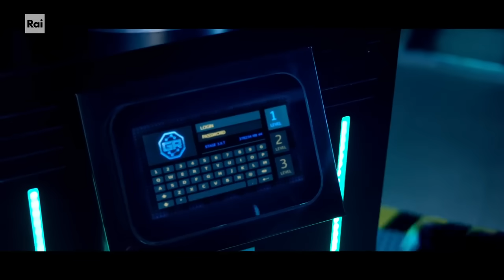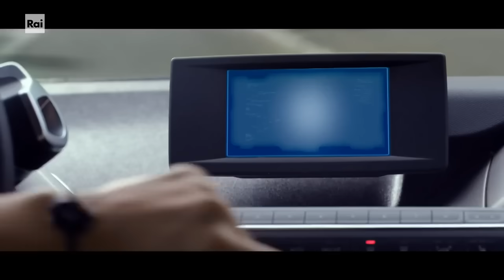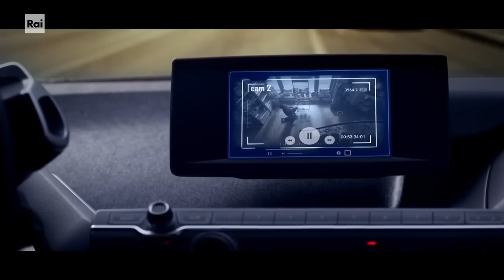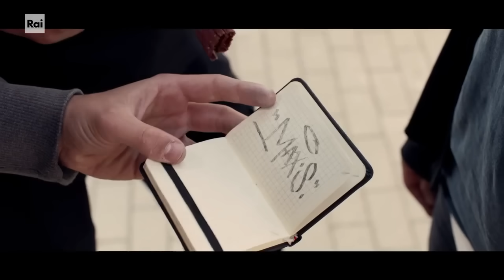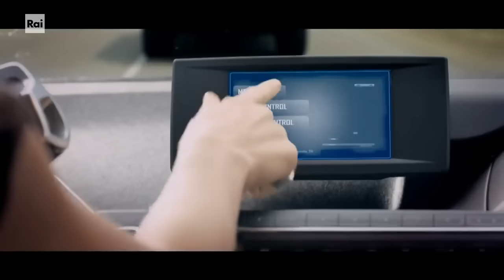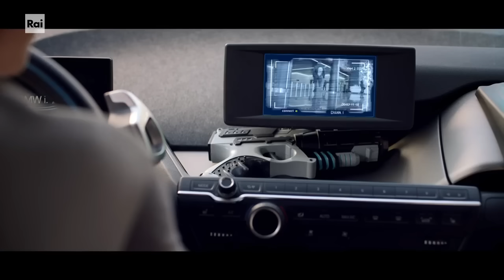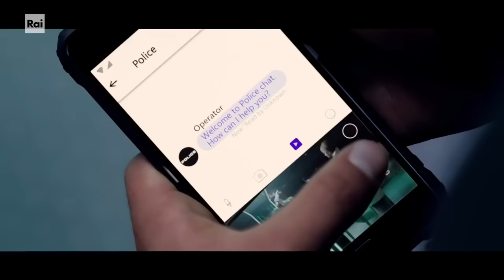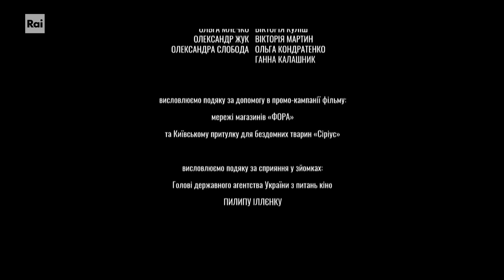Foxter And Max (Foxter & Max)